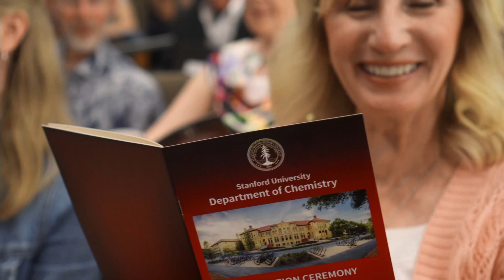2019 Stanford University Department of Chemistry Commencement Highlights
This video features a special acknowledgment of Barry Trost as he celebrates the graduation of the last student from his research group.